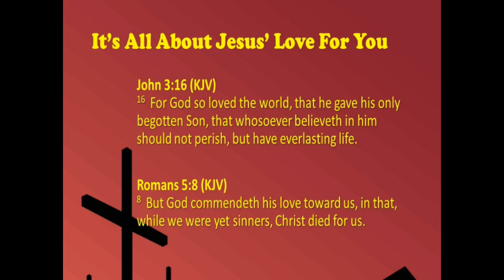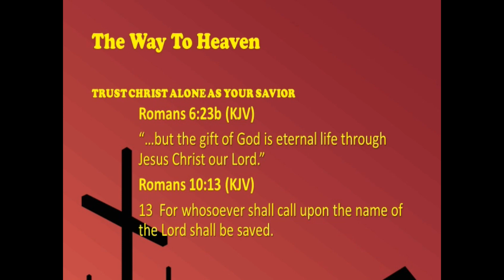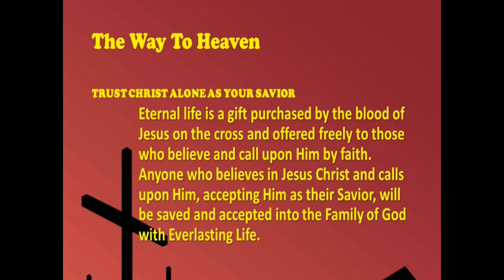"God Uses A Human Conqueror-Pt 3", 7/7/2024, Sunday PM, Zechariah 9:3-4, Ezekiel 26:1-21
GOD’S MESSAGE OF JUDGMENT TO TYRE. (Zechariah 9:3-4)
The FIRST PART of the MESSAGE of JUDGMENT to TYRE describes how the catastrophe comes over the city through the nations in phases.
Ezekiel 26:3-6
The SECOND PART describes the attack by the BABYLONIANS under NEBUCHADNEZZAR. Ezekiel 26:7-11
The THIRD PART describes the attack by GREECE. Ezekiel 26:12-14
The detail in which GOD’S PROPHECIES have been FULFILLED over the centuries becomes apparent:  Cf. Isaiah 46:9-13
I. HISTORY SHOWS THAT NEBUCHADNEZZAR ATTACKED TYRE!
The BABYLONIANS went to work against TYRE ten years after the ASSYRIANS attacked TYRE.  NEBUCHADNEZZAR came to TYRE and besieged it in 585 B.C., one year after JERUSALEM fell, and shortly after TYRE had mocked JERUSALEM and rejoiced at her fall.
Understand that the city was practically invincible. The siege lasted for thirteen years, until TYRE was finally destroyed in 572 B.C.
But when NEBUCHADNEZZAR broke into the city, he found out that the inhabitants had fled to an island about a half mile away.
They had gotten away with almost all of their riches and had built a new city. NEBUCHADNEZZAR was forced to give up because he had no fleet. Ezekiel 26:7-11 was fulfilled through NEBUCHADNEZZAR’S attack, but further prophecies in EZEKIEL 26:12 and forward were not fulfilled at that time.
The BABYLONIAN warriors had given thirteen years of military service and hardly had any pay to show for it. This is also described in Ezekiel 29:17-20.
II. HISTORY SHOWS THAT THE GREEKS BECAME EXECUTORS OF GOD’S JUDGMENT! Zechariah 9:13
JUDGMENT came upon TYRE continuously:  Ezekiel 26:3
TYRE was finally destroyed and the WORD OF GOD fulfilled.
The PERSIANS came in 539 BC After they conquered the BABYLONIAN EMPIRE, they also conquered TYRE.
A king of CYPRUS fought against the new city of TYRE in 370 BC
ALEXANDER THE GREAT finally came from GREECE in 332 BC, and he fulfilled the still outstanding PROPHECY OF GOD almost 250 years after NEBUCHADNEZZAR.
In order to conquer TYRE, ALEXANDER built a dam or causeway from the mainland.  It was half a mile long, 65 yards wide, and up to 220 yards deep in places. For the causeway, he used the remains of TYRE, such as the walls, stones, wood, earth, debris, and even the dust.  Ezekiel 26:12, 14
History tells us that ALEXANDER THE GREAT conquered TYRE after seven months; 30,000 people were sold as slaves, 2,000 men were crucified and 8,000 others were killed.  The BIBLE is always FULFILLED!
The pronouns "he" and "his" in Ezekiel 26:7-11 refer to NEBUCHADNEZZAR. Yet, in Ezekiel 26:12, the pronoun is changed to "they," which refers to the GREEKS.
GOD’S PROPHECIES were literally FULFILLED. Ancient TYRE had become a bare rock and was never rebuilt. Actually, ancient TYRE is hardly identifiable by archaeologists.  Ezekiel 26:21
The surrounding nations were so shocked by what the GREEKS did to TYRE that they voluntarily surrendered to ALEXANDER: Ezekiel 26:18
However, we must note that EZEKIEL’S PROPHECY sounds like one continual PROPHECY.
But there were various FULFILLMENTS before the main FULFILLMENT actually took place. Again, 250 yrs passed between NEBUCHADNEZZAR and ALEXANDER THE GREAT.
When NEBUCHADNEZZAR departed, TYRE might have thought they got away with it, but the LORD’S PROPHECY had to be and eventually was FULFILLED completely, only it took place in phases:
Isa. 46:10
III. SO, WHAT ARE WE TO TAKE AWAY FROM THIS?  WHAT IS THE MESSAGE FOR OUR DAY?
TYRE is a picture of the end-time NATIONS.
Just as SATAN developed his power within a willing TYRE, he will develop his power in all the NATIONS of the end-times against the LORD’S PEOPLE, ISRAEL!  Observe at least FOUR THINGS.
FIRST: End-time JUDGMENTS predicted by GOD will come upon the GENTILE NATIONS like waves!  Ezekiel 26:3; Cf. Haggai 2:6-7, Matt 24:4-8
GENTILE NATIONS have an increasing hatred for ISRAEL!
SECOND: We should come to see that GOD is LORD through HIS JUDGMENTS! Ezekiel 26:6; 28:23-24-“...they shall know that I am the LORD.”
GOD has brought cities, nations and empires to their downfall throughout history in order to establish HIS TESTIMONY.
All this is so that this world will realize that there is one GOD! Isaiah 46:9-10
THIRD: The GOD OF ISRAEL does not allow HIS PEOPLE to perish.
After GOD ended HIS MESSAGE of JUDGMENT to SYRIA, TYRE and the PHILISTINES in Zechariah 9, we read of ISRAEL in Zechariah 9:14-17.
We know that SATAN will release his RAGE in a FLOOD OF WAVES against the JEWISH PEOPLE in the END-TIMES (Revelation 12:15 onward).   He and those he works in want to exterminate ISRAEL, GOD’S HOLY TESTIMONY on earth!  But he (and they) will never achieve this!
FOURTH:  Every person should surrender his or her rebellious heart to GOD’S offer of salvation!  Isaiah 46:12-13
Independent Fundamental King James Bible Believing Teaching Preaching @pastorjerryn.thrower